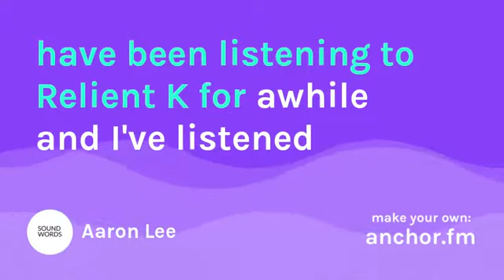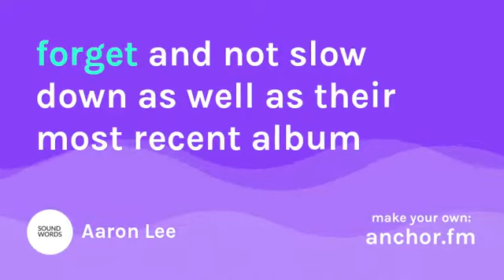57: Favorite Bands / Relient K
My Top Five Favorite Alternative Bands.